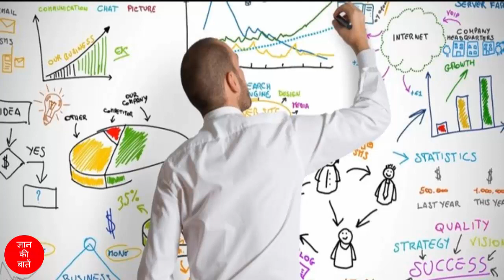असफल लोगो की कहानी! ऐसे लोग हमेशा असफल होते हैं! असफल लोगो की 10 आदतें! Gyan Ki Baatein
Asafal logo ki kahani - Gyan Ki Baatein | Story of Unsuccessful People in Hindi! असफल लोगो की 10 आदतें!